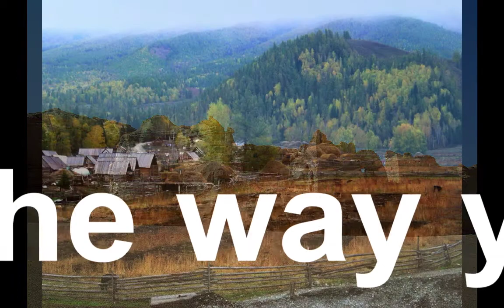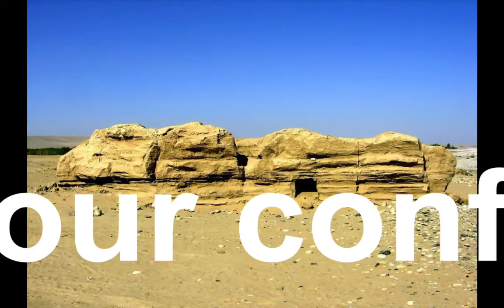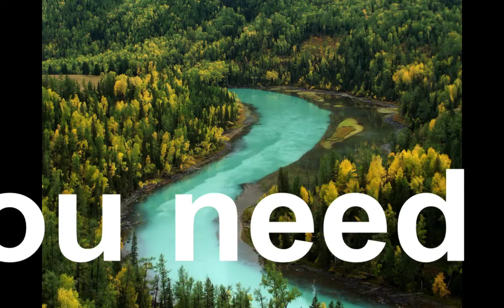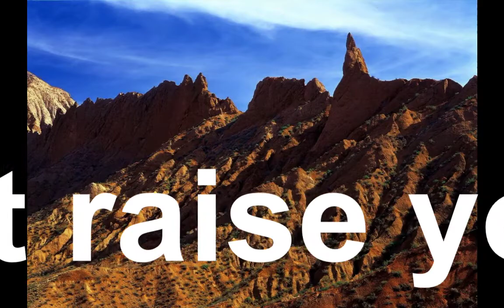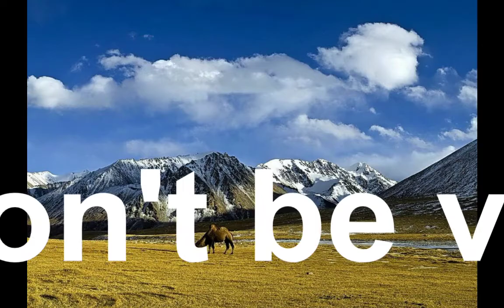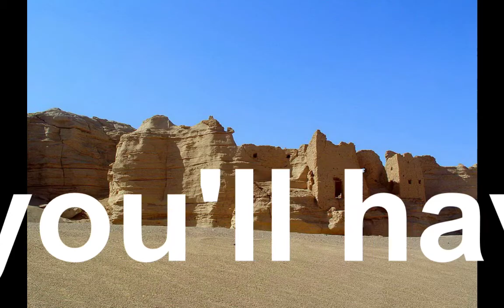BECOME CONFIDENT Fast and Easy - HOW TO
This motivational video contains the best advices for success and life in general I could find from the great authors, politician and motivational speakers.